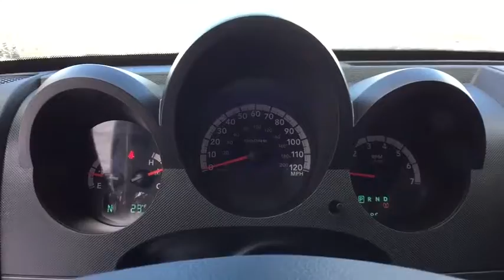2007 Dodge Nitro Clarkston, Waterford, Lake Orion, Grand Blanc, Highland, MI STK731188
Bright Silver Metallic Clearcoat U 2007 Dodge Nitro available in Clarkston, Michigan at Bowman Chevrolet. Servicing the Waterford, Lake Orion, Grand Blanc, Highland, MI area.

Bowman Chevrolet
6750 Dixie Hwy

2007 Nitro SXT Clean CARFAX 4WD**Good ConditionbrbrThis vehicle also includes Auto Garage Opener, Keyless Entry, Alloy Wheels, Hitch, Side Air Bags, Traction Control, and Split Rear Folding SeatingbrbrAt Bowman Auto Group we provide One Great Experience and are proud to offer Transparent Pricing! Proudly serving: Oakland County, Clarkston, Bloomfield Hills, Flint, Waterford, Holly, Whitelake, Lake Orion and Detroit.br,br